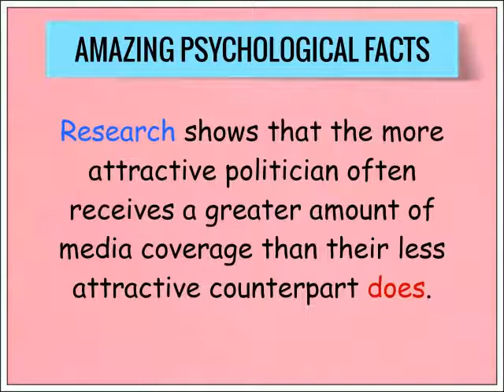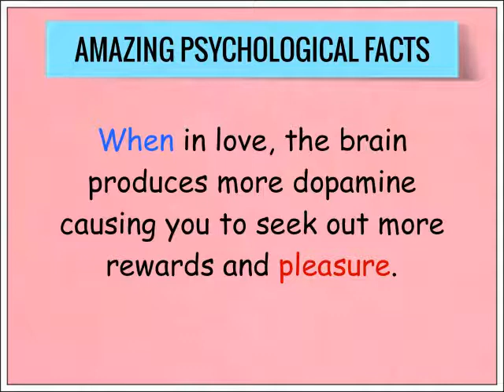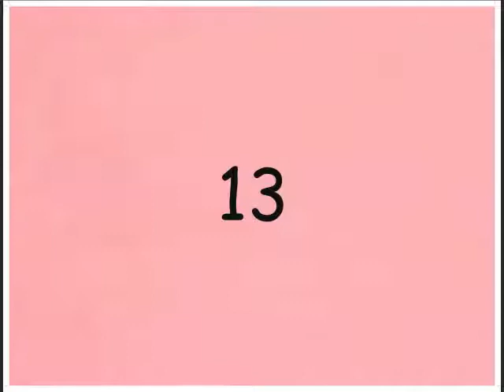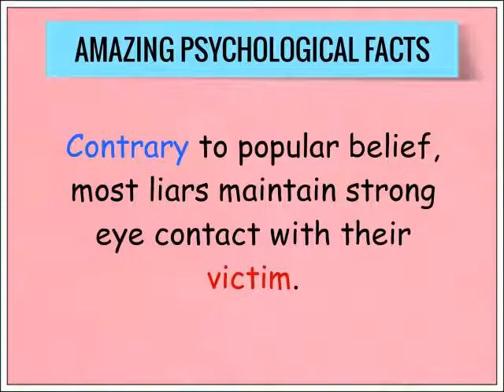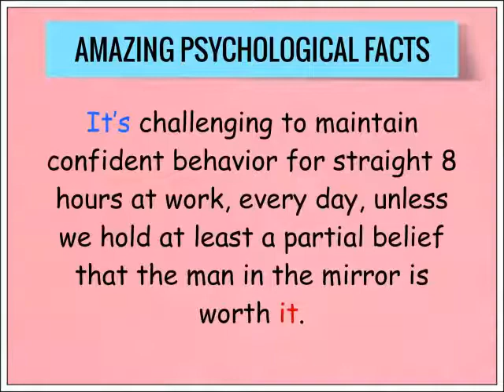AMAZING PSYCHOLOGICAL FACTS #17 || Random Psychological Facts || I Love Facts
If you want some more interesting video on other topics then please comment down.

**ALL THE DESCRIPTION IN MY VIDEO ARE ALMOST SAME.**